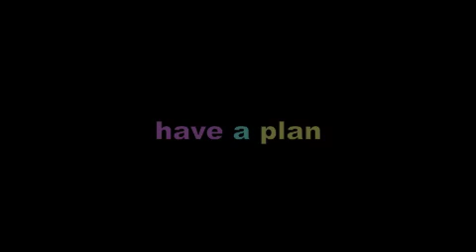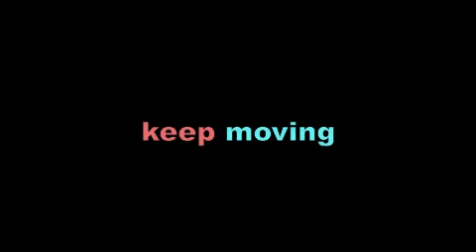Lenny - Fire Safety Song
Lenny is a very real fire truck - located on the third floor of a hospital - in the children's ward - for all the children to enjoy and play on - and NHL Hall of Fame member Pat LaFontaine is an Honorary Fire Chief.